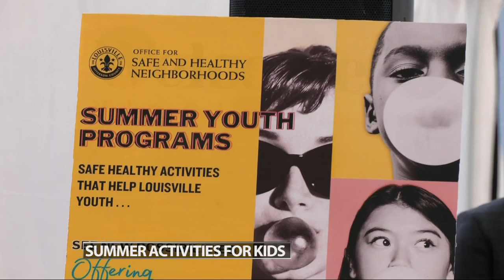Louisville Mayor announces summer youth programs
The programs are being offered at various community centers.